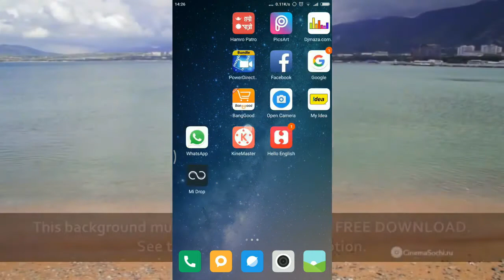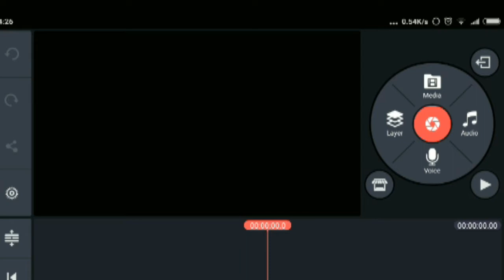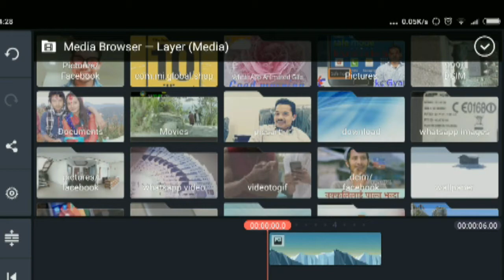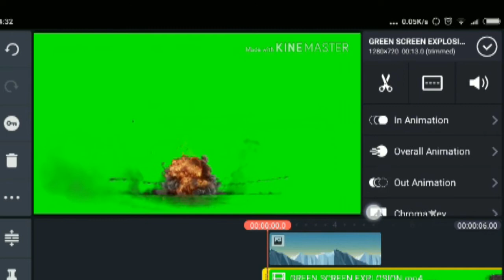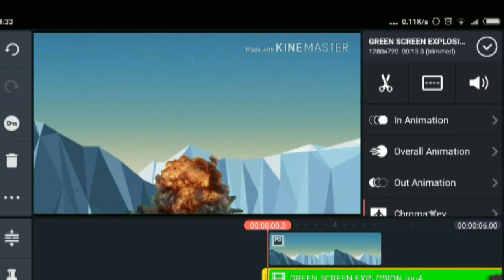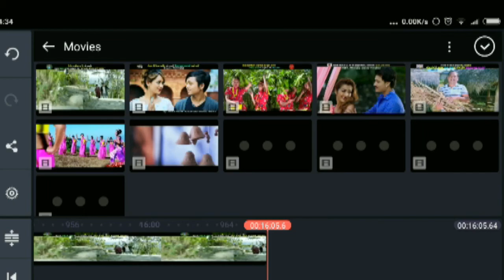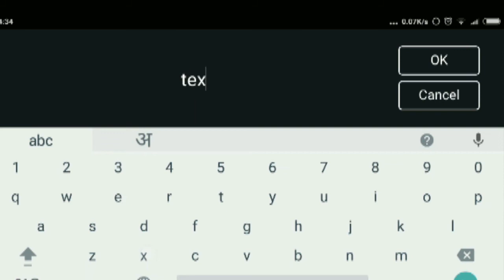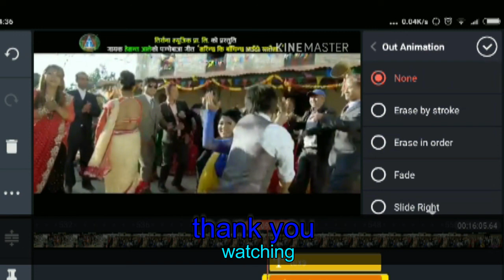how to use kenmaster remov background kc Gyan ==++